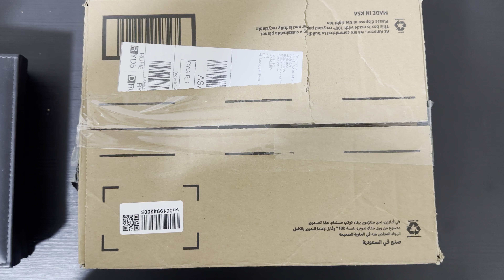7 minutes satisfying with unboxing miniature hello kitty Barbie kitchen set | ASMR (no music)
Very amazing satisfying video with unboxing hello kitty kitchen set asmr satisfying unboxing oddly most best hello youtube Barbie Asmr Unboxing asmr sleep#miniature cooking
Barbie kitchen set
new barbie kitchen set
barbie doll
asmr unboxing
Mini kitchen cooking
miniature food
mini food
asmr cooking
Hello kitty
hello kitty and friends
hello kitty animation
hello kitty youtube
Hello khadijah
No music
no music satisfying
no music collection
miniature cooking official
diy miniature
how to make
tiny food
mini cooking
hellokitty
miniature
hello kitty asmr
miniature toy
toys
toys for kids
kids